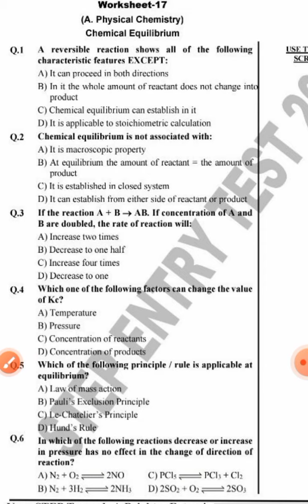Chemical Equilibrium mcqs with proper solutions||Mdcat mcqs||Etea mcqs with proper solutions